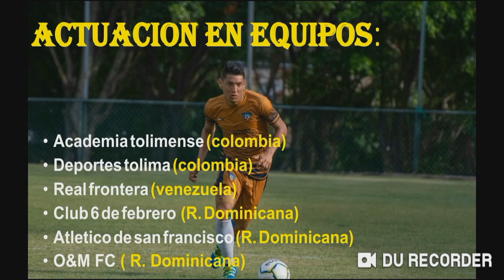Andres nieto futbolista profesional (goles,asistencias, tiros al arco,centros, cambios de frente)